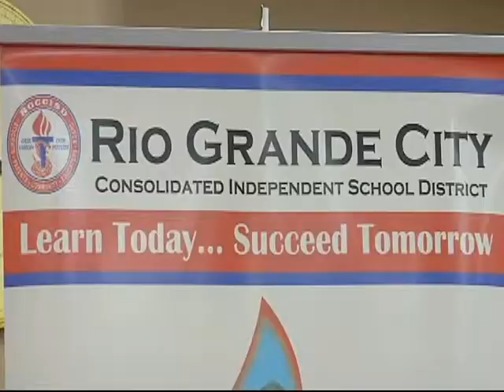P Education Job Fair